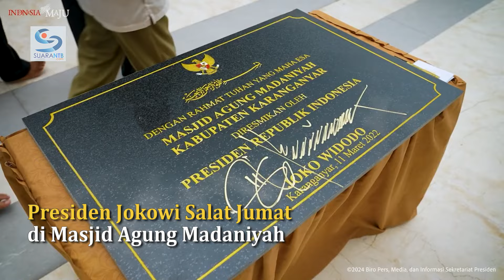Presiden Jokowi Salat Jumat di Masjid Agung Madaniyah Karanganyar